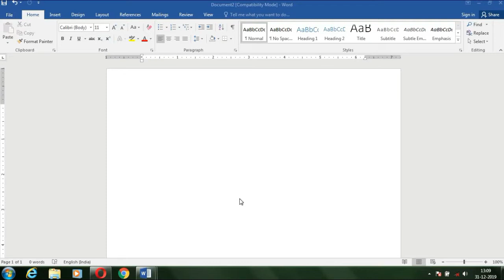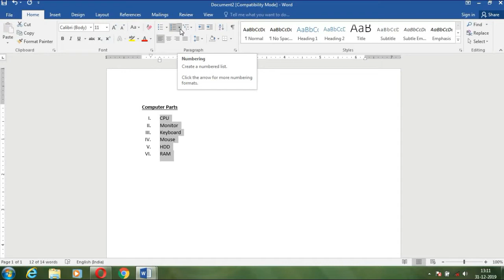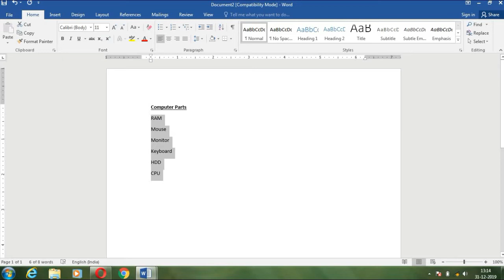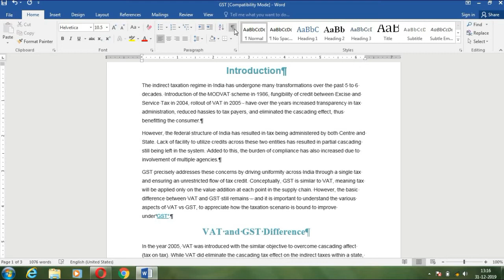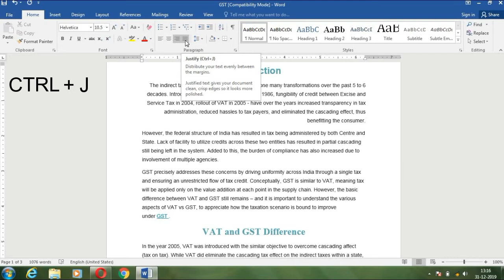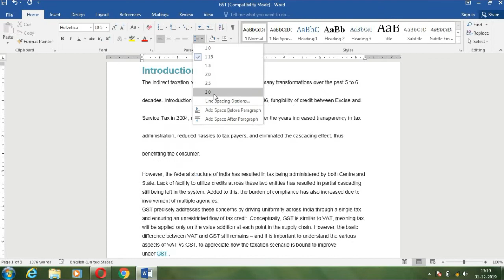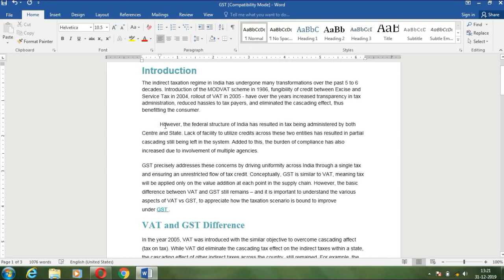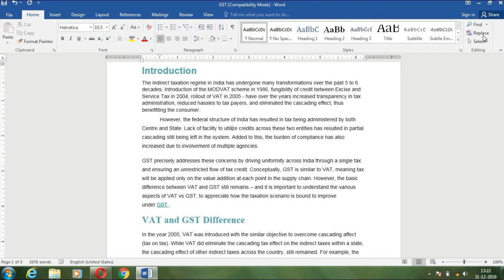How to use all Paragraph setting and making List || Bullet & numbering in Word - Part 7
Paragraph को अच्छी तरह से कैसे सेट करते हैं?
        इस वीडियो में मैंने बताया है Paragraph block के सभी command के बारे में जैसे Line & Paragraph spacing, Bullet & Numbering, Multilevel List  Indent, Sort, Border, Shading और Alignment.
  How to set Paragraph well?
        In this video I have told about all the commands of Paragraph block like Line & Paragraph spacing, Bullet & Numbering, Multilevel List Indent, Sort, Border, Shading and Alignment.